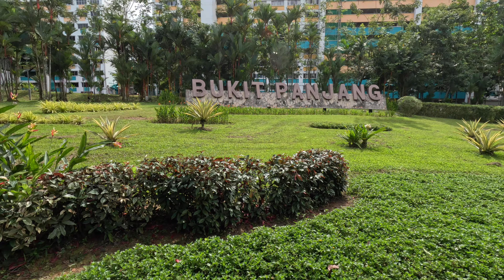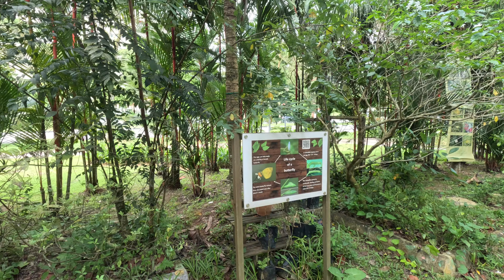Bukit Panjang Singapore